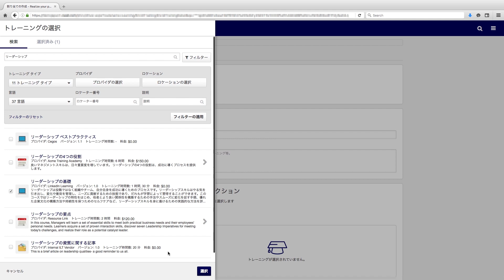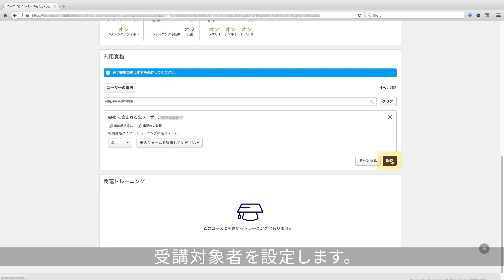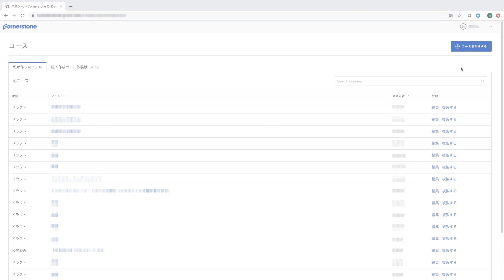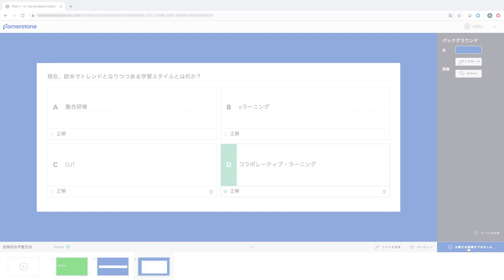コーナーストーンラーニングの管理者向け画面操作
LMS（学習管理システム）にLXP（学習体験プラットフォーム）が組み込まれた唯一の包括的なクラウド型ラーニングソリューション、コーナーストーンラーニング。この動画では管理者向けに学習管理者画面から「研修の割り当て」や「コンテンツアップロード」の操作方法、「コンテンツの作成」を紹介しています。